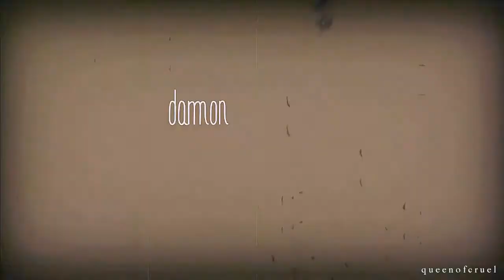► Damon & Bonnie | Wires | for Sarah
okay, I promised Sarah I'd make her a Bamon video, and here is the result I mainly stuck to story line it's pretty self explanatory...

I already got other songs in mind for them, I didn't realize how easy vidding them would be; they have always been my secret ship from season one on ward anyway I hope you enjoy the video Sarah.

Song: Wires - Athlete